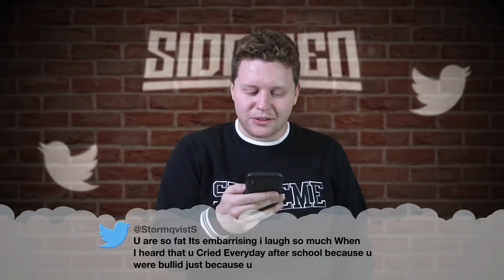SIDEMEN READ MEAN TWEETS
SIDEMEN READING MEAN TWEETS!
Let us know some other video ideas you want us to do!